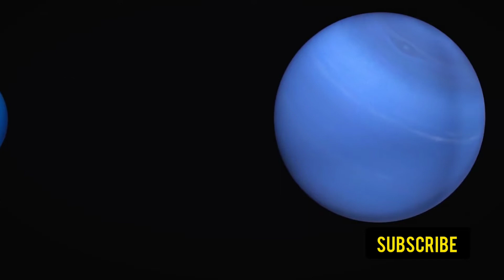കർക്കിടകത്തിൽ ബലി ഇടുന്നതിന്റെ പ്രാധാന്യം..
കർക്കിടക ബലി
karkkidaka Bali

Vijayadasami Rau